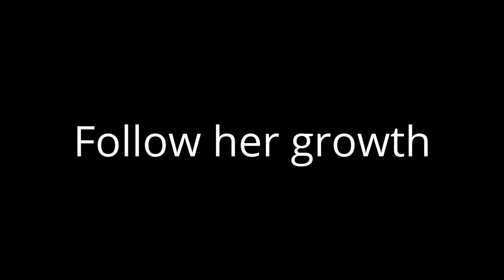Gracie, the great dane, 3 months old #1